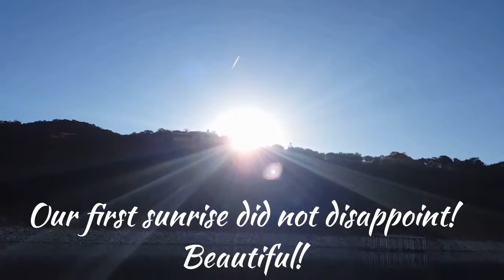Our first morning... And getting towed...at Lake Travis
After our first night on the boat, we had a dead battery and needed to be towed in. Once fixed, the alternator just wasn't charging the batteries so we only lasted a few more hours. We were still able to play at the park and island on lake Travis before feeling like we needed to trailer the boat before another call to boat us for a tow.
We are so appreciative of all the help we received while out on the lake!